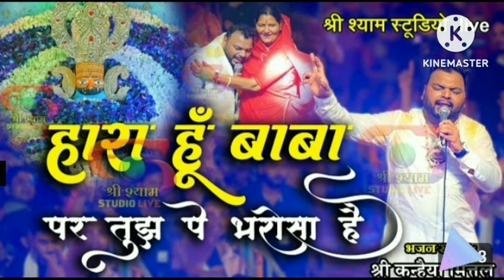Hara hu baba par tujh pa bharosa ha!! Khatu shyam spasal 2024 !! Kaniya mittal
Hara hu baba par tujh pa bharosa ha!! Khatu shyam spasal 2024 !! Kaniya mittal djabhay djraja djrajnishrock djramesh djrameshraj djvijay sadsong dj allremixer .

लेने आजा खाटू वाले- रिंगस के उस मोड़ पे | Lene Aaja Khatu Wale | adhishta anushka khatu shyam bhajan

लेने आजा खाटू वाले रिंगस के उस मोड़ शॉर्ट वीडियो

रींगस के मोड़ पे - Kanhiya Mittal | New Khatu Shyam Bhajan

लेने आजा खाटू वाले- रिंगस के उस मोड़ पे || Kanhaiya Mittal ji || Ghaziabad 2022

khatu shyam,
khatu jaungi sakhi mein khatu jaungi,
khatu shyam bhajan | kanhiya mittal,
ladla khatu wale ka,
tu kirpa kar baba kirtan kar dunga,
setho ka seth baba shyam hai,
shyam chalisa,
gajab mere khatu wale,
khatu shyam bhajan dj,
khatu shyam katha,
radhe radhe,
raj pareek bhajan,
o saware mujhe teri jarurat hai,
khatu shyam bhajan jaya kishori,
sanjay mittal bhajan,
khatu shyam ki katha kanhaiya mittal,
khatu wale shyam teri sharan me aa gaya,
kanhiya mittal live,
2024 new song